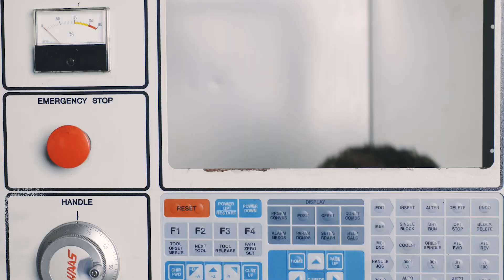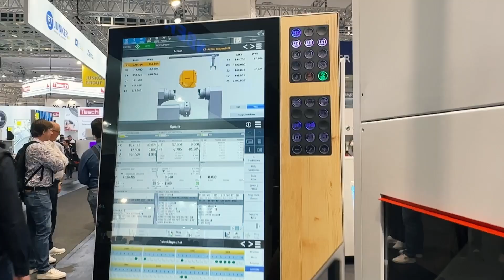Is it Worth Visiting EMO 2023 | Day 2 | Hannover Messe CNC Trade Show